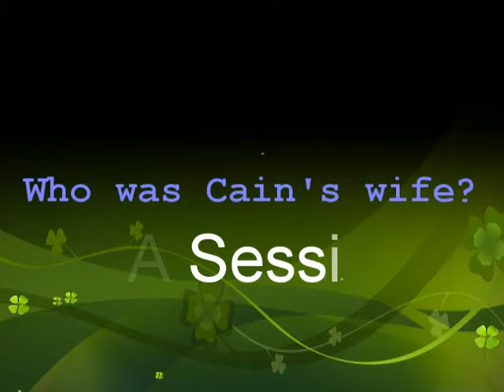QA CainsWife 21Nov17 Clip 1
Where did Cain get his wife
Pastor: David Linton
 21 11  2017